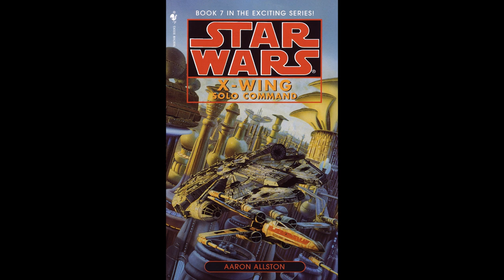Star Wars: X-Wing Solo Command Review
I'm the Walrus Jedi and in this video I'll be talking about the book Star Wars: X-Wing Solo Command by Aaron Allston. This book is considered EU or Legends.